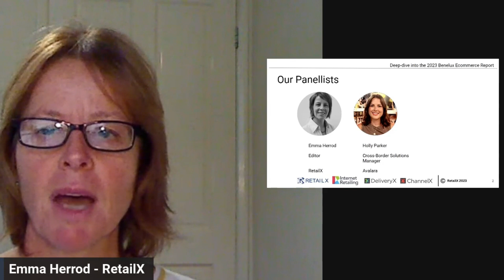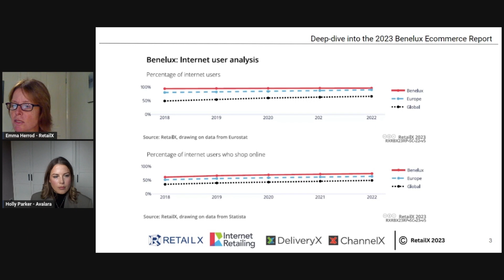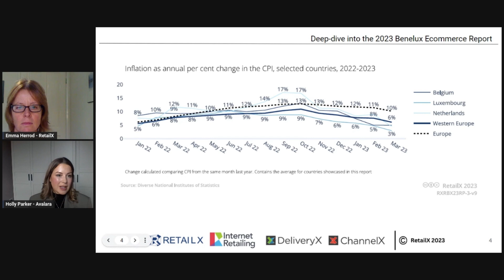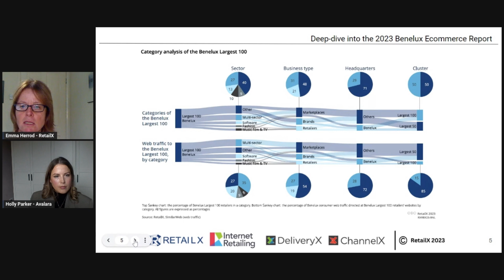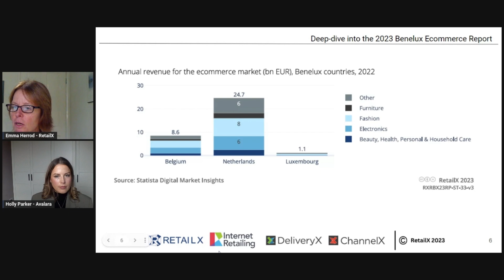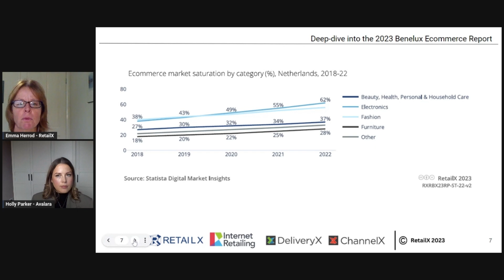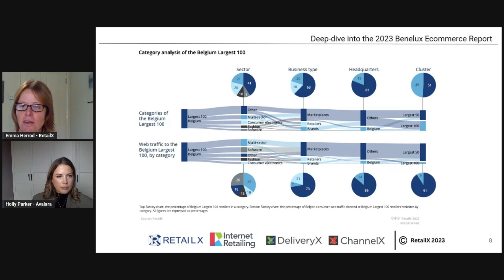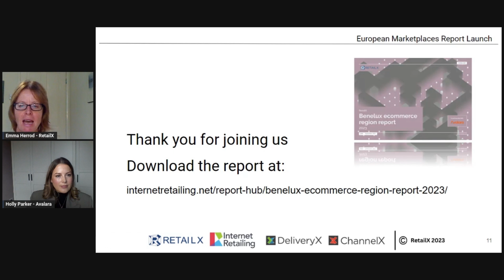Deep-dive into the 2023 Benelux Ecommerce Report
Join Emma Herrod in discussion with Holly Parker from worldwide tax software provide Avalara as they dissect the Benelux  Ecommerce Country 2023 Report. This discussion took place as part of Ecommerce World Review in November 2023.

You can download our deep-dive into the Benelux ecommerce market at both a regional and individual country level which reveals a region that benefits from high internet usage, with a significant proportion of the population shopping online, as well as a GDP per capita that is above the average for Europe.